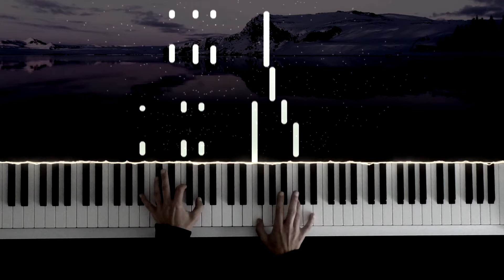Particles Ólafur Arnalds Island Songs Piano Cover Piano Tutorial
📷: Pixabay